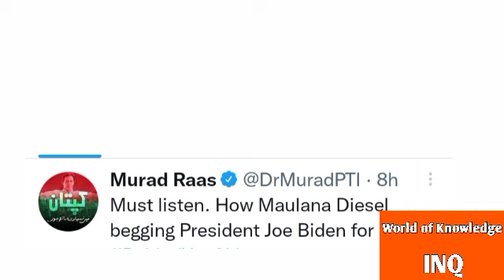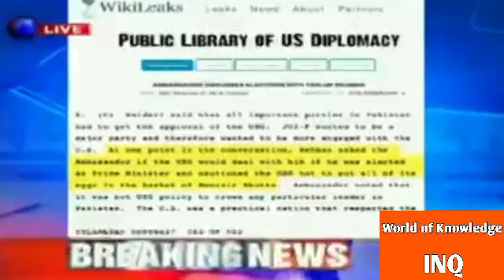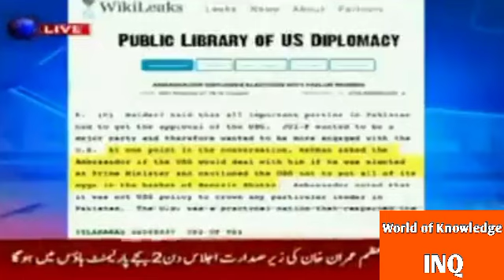Punjab Education Minister's tweet||World of Knowledge INQ.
This video is about,, Pubjab Education Minister's Tweet".